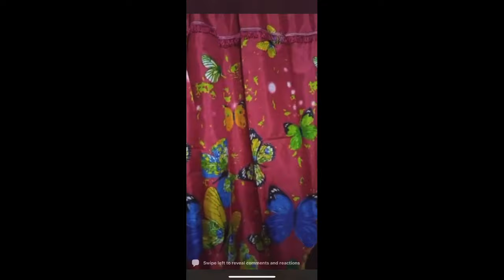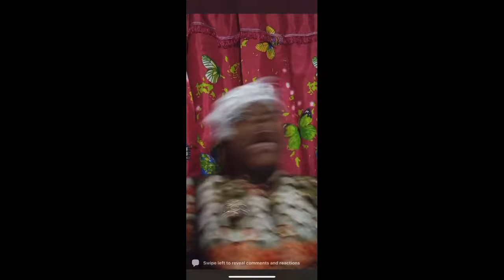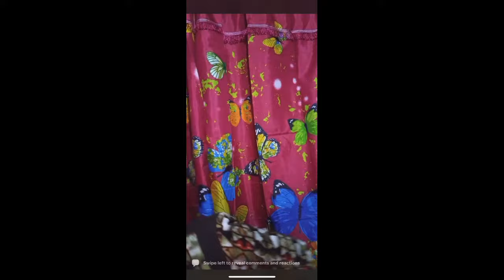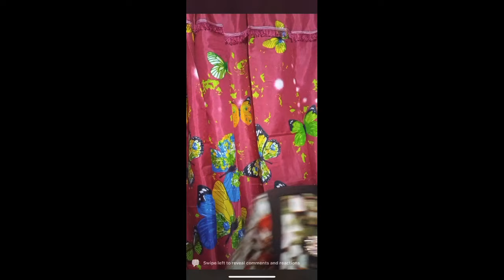Cover your marriage🔥🔥🔥